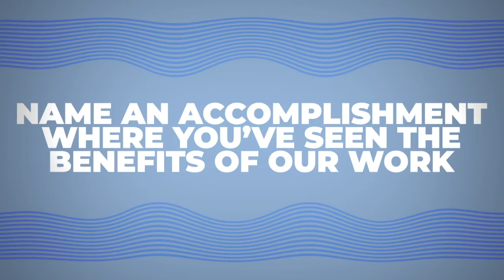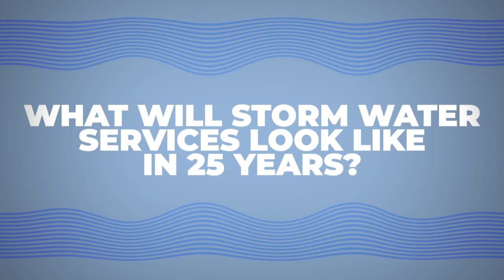STORM WATER SARAH CHAD V2